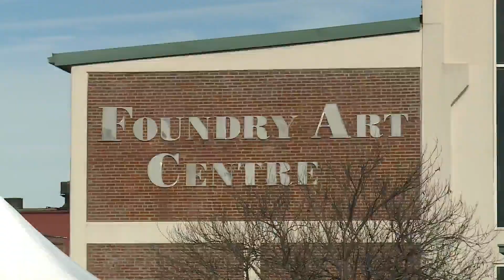St. Charles hosts second family-friendly Mardi Gras celebration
The City of St. Charles hosted its second Mardi Gras parade Saturday, reviving many traditions from its inaugural celebration last year.